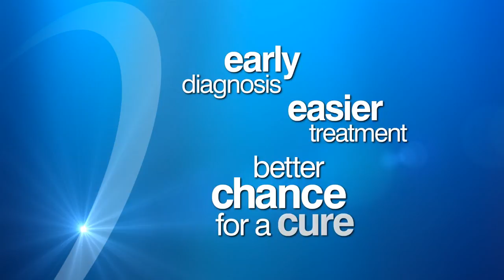Scot Ackerman, M.D. on Lung Cancer